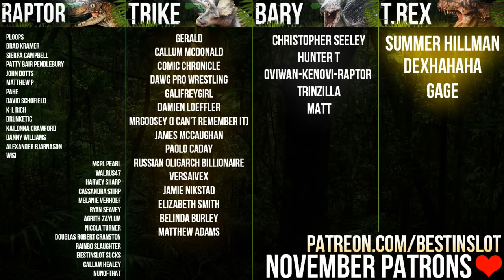Our First Campaign Exhibit! BAIRD'S TAPIR BUILD | Planet Zoo (Campaign Playthrough)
We're back with the Planet Zoo Campaign! In Part 1 of our non-beta Planet Zoo playthrough we'll move on to a tropical map, make our tropical animals happy and visit the new Orangutans and Red Ruffed Lemurs, as well as the Gila Monster! Then we'll build a big old Baird's Tapir and Bonobo exhibit to round things off in style.

For Adventure!